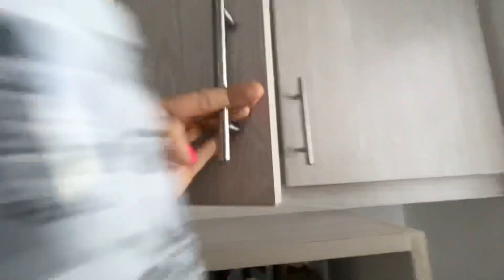La Bruha - Bugoy na Ninja